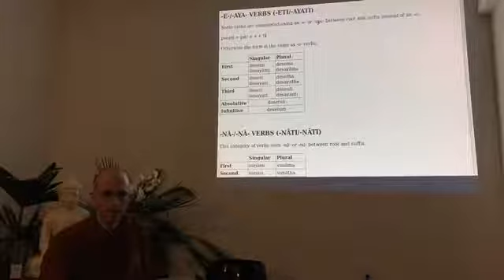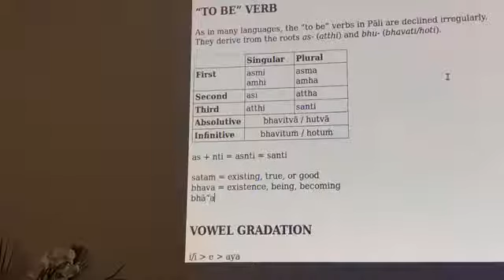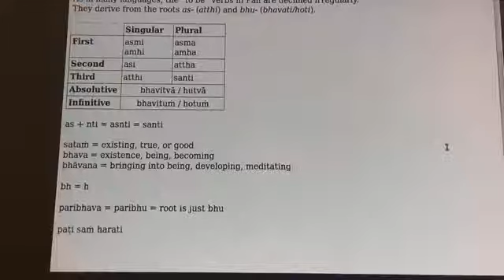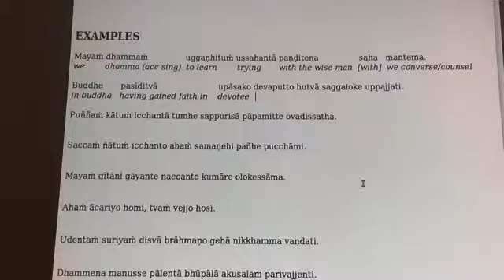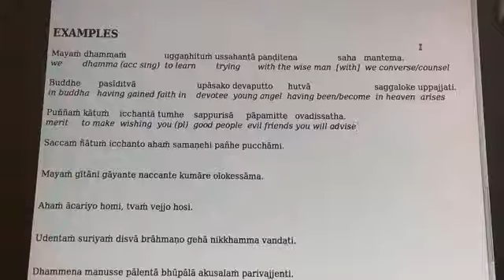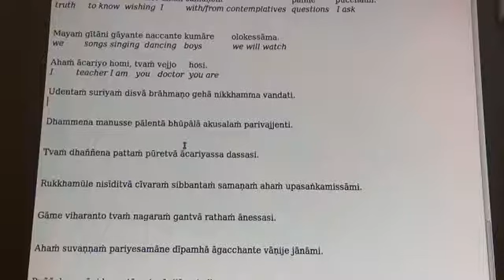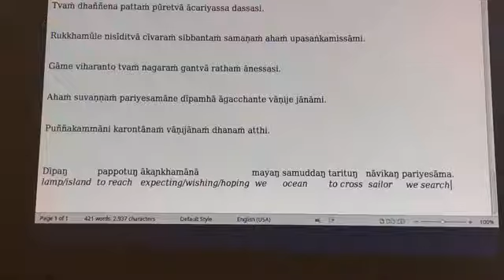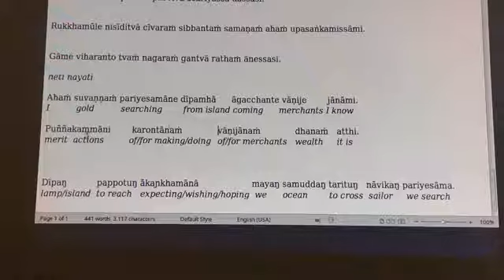Buddhist Insights Pāli instruction nov 26, 2017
Bhante Suddhāso teaches chapters 13 and 14 of the Pāli Primer.

For more Pāli classes, tune in every Sunday at 7:00pm EST.